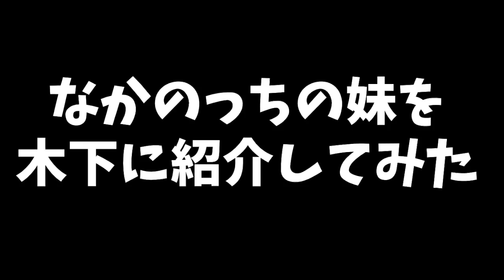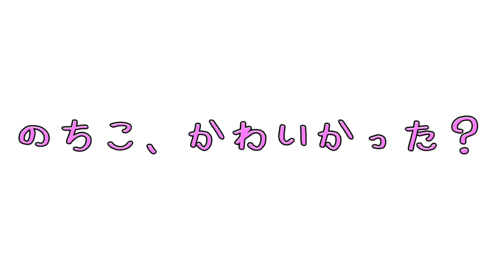【PUBG】中国人の木下に妹を紹介してみたwwww【国際交流】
おはよっち！こんにっち！こんばっち！実況者ではなく絶叫者なかのっちです！！
2017年７月より個人チャンネルとしてゲーム実況始めました！

・このチャンネルのスポンサーになってくれる方、どんな機能か知りたい方はこちらから(絵文字が使えます)